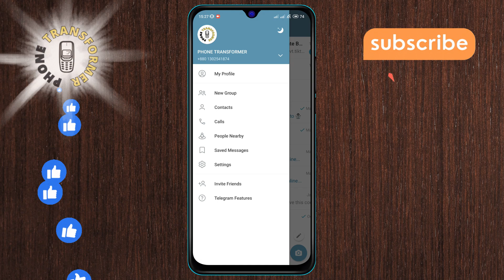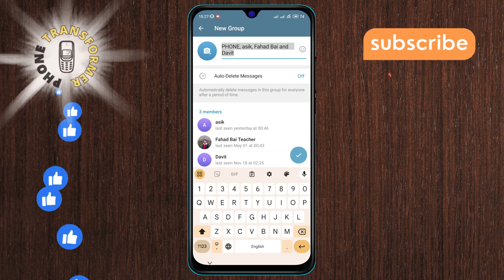How to Create a New Group on Telegram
Creating a new group on Telegram is easy and straightforward. In this video, you'll discover the step-by-step process to set up a new group on Telegram. Whether it's for friends, family, or business, learn the essential steps to get your new group up and running quickly.

- How to start a new group on Telegram
- Quick guide to creating a group on Telegram
- Setting up a group on Telegram in a few easy steps
- Telegram group creation tutorial for beginners
- Step-by-step process for making a new group on Telegram